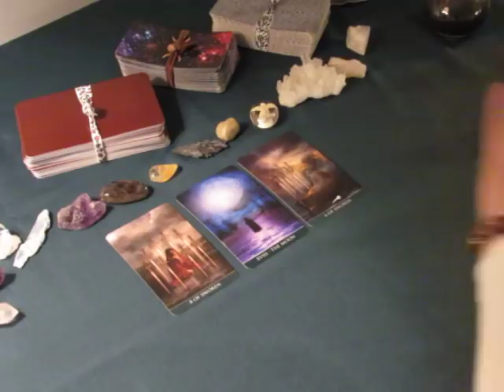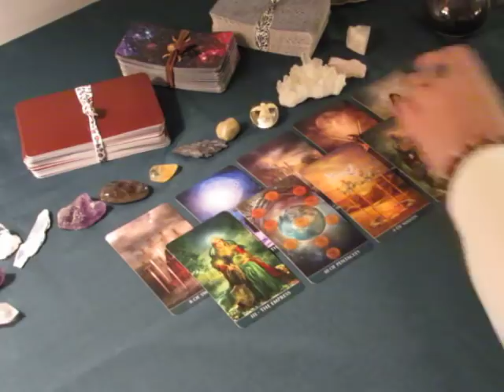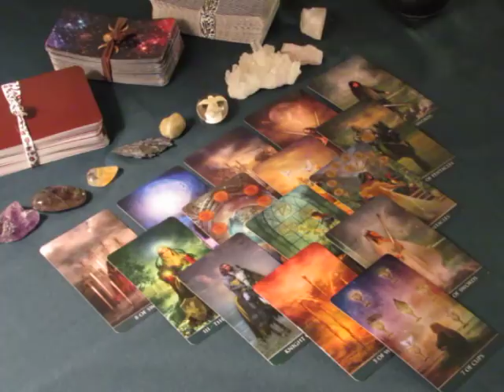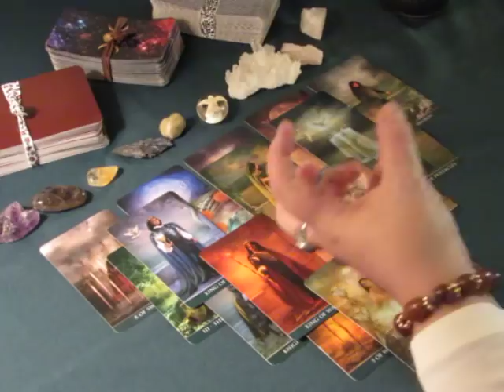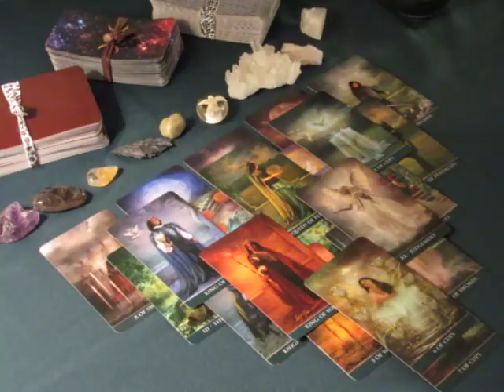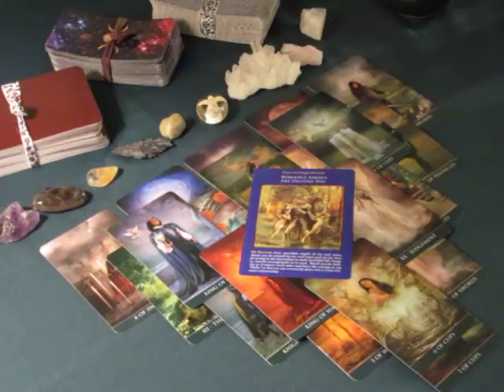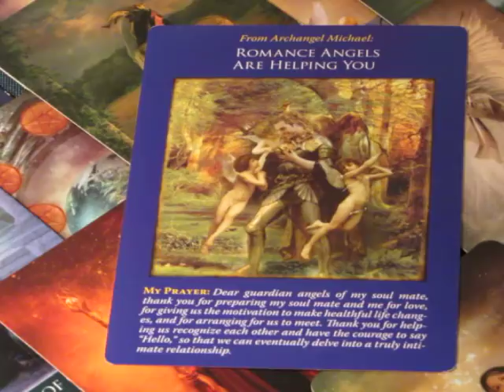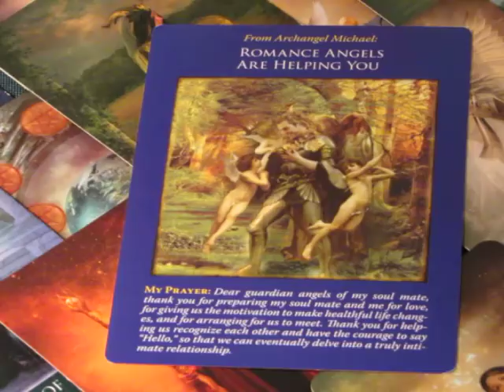~Pisces~Blocking it out~November 6th to 12th Weekly Love Tarot Reading